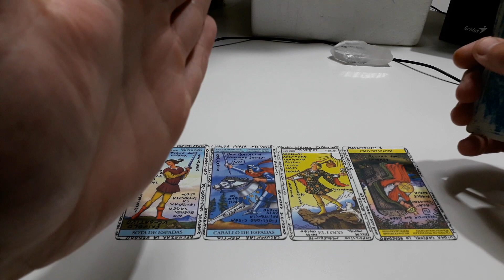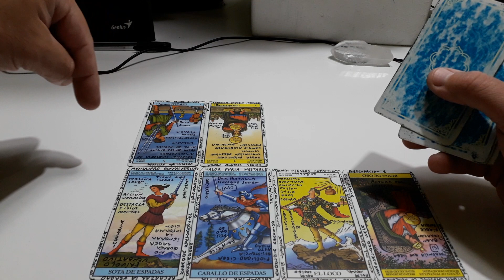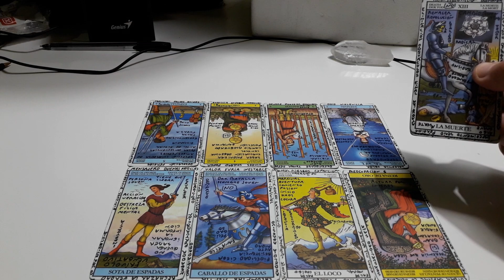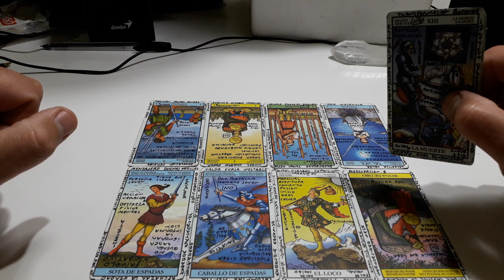Mujer Sagitario - Que piensa mi pareja .. - Oct/Nov